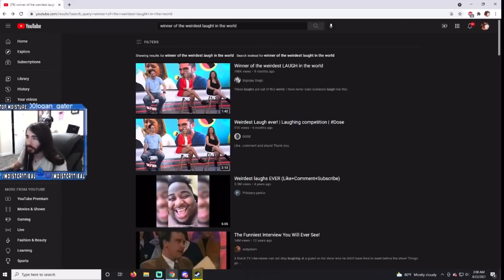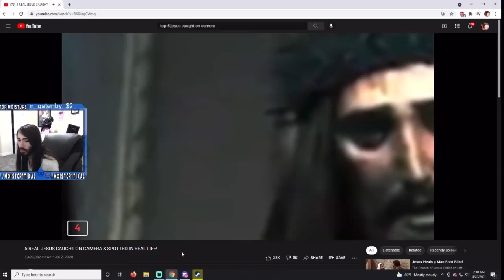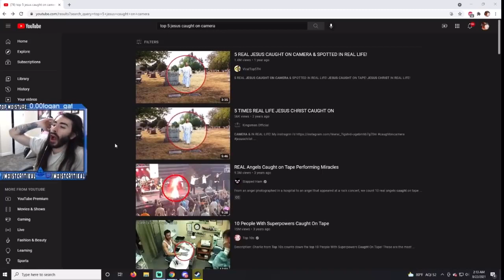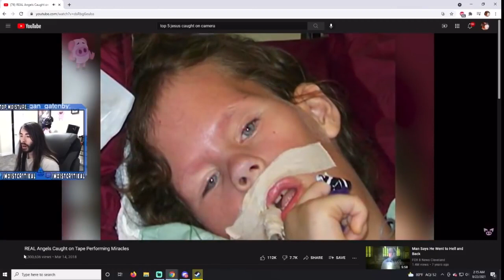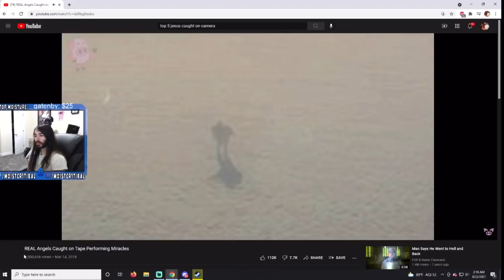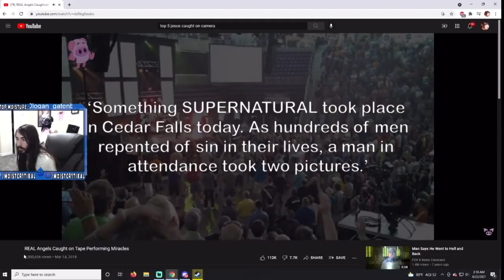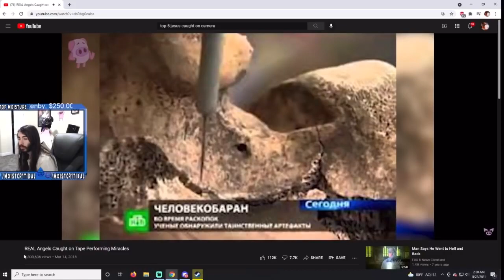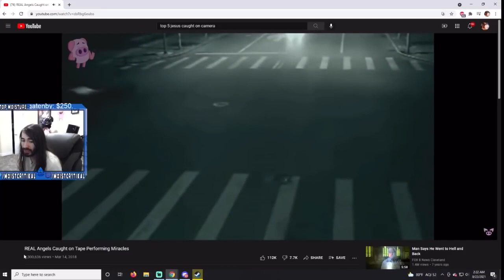MoistCr1tikal Reacts To Jesus Caught On Camera